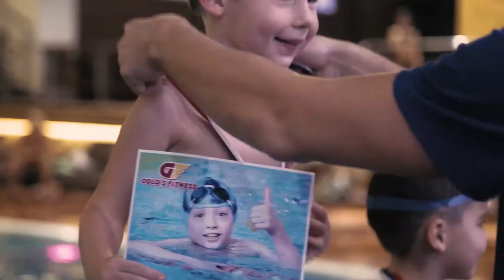Соревнования по плаванию среди детей в Gold's Fitness ТРК Индиго Life